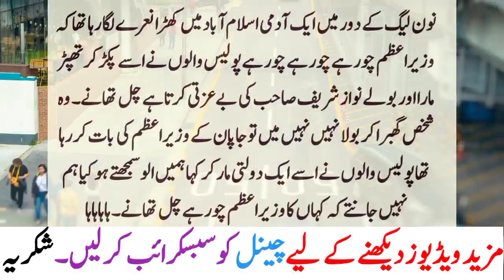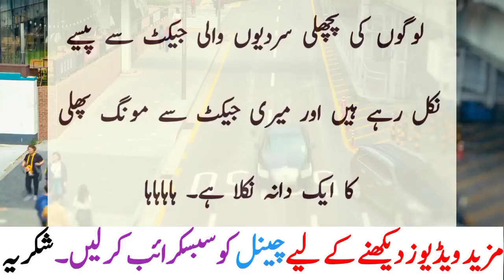Baba Ji Ki Bivi Baba Ji Se Kia Boli Funny Jokes Urdu Latifay By Saad Tv Official 2021